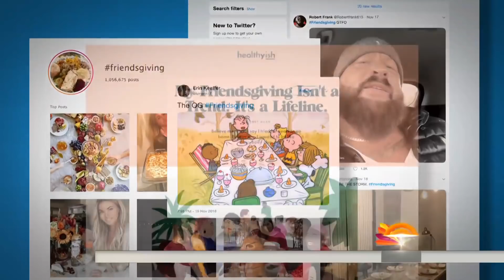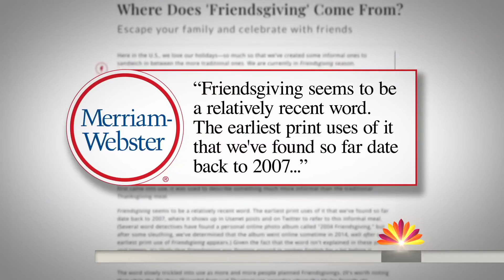How Friendsgiving Went From Trend To Tradition | TODAY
Friendsgiving might have started out as a backup plan for friends who couldn’t make it home for the holiday, but TODAY’s Sheinelle Jones reports how the seasonal trend has become an epic tradition.